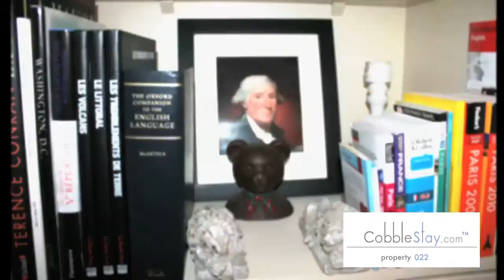Paris Vacation Rental - St. Germain Luxury 022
This apartment has been completely remodeled with an attention to detail. Perfect location with a mix of contemporary and classic which makes you feel on vacation and at home at the same time.

The apartment is on rue des Grands Augustins, one of the most exclusive and preserved streets of Saint Germain des Pres, the most prestigious area of Paris. The street is filled with history: Picasso lived in a mansion at number 7 for over 20 years and painted there one of his masterpieces, "Guernica"; Louis XIII was proclaimed King of France in a convent at number 10 after his father Henri IV ws murdered, Balzac sets the action of his books, "The Unknown Masterpiece", also at number 7; and Laperouse, one of Paris' most famous restaurants, has been located on the corner since 1766.

The apartment is a few steps from the Seine, Notre-Dame, the Louvre, the Luxembourg gardens, the Orsay Museum, as well as the fabulous art galleries, shopping, dining and nightlife Paris has to offer (Dior, Louis Vuitton, Yves Saint-Laurent, Café de Flore, Les Deux Magots, Jacques Cagna, Les Bouquinistes by Guy Savoy, etc). This area is the most sought-after one for the discerned traveler vacationing or on business in Paris. The apartment features: Marble open kitchen equipped with Bosch appliances: washer/dryer, dishwasher, oven, microwave, induction stove, Nespresso coffee machine, Villeroy & Bosch sink, Grohe faucet.
- Windowed bathroom with fine Italian tiles, an oversized shower, Groche faucets; rain shower system.
- Windowed powder room.
- Wooden oak windows and floors, a decorative fireplace, customized bookshelves and closets, desk area.
- Flat screen Sony cable TV, Wi-Fi Internet, phone line with unlimited calls to the US and Europe

Ideal for 2 guests, the apartment can accommodate up to 4 people.